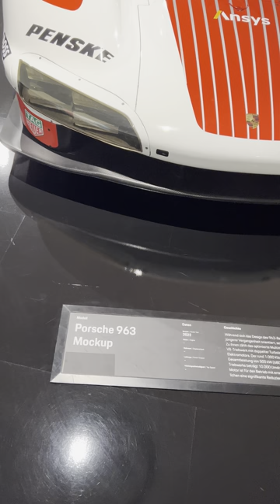Dr. Ing. h.c. F. Porsche AG